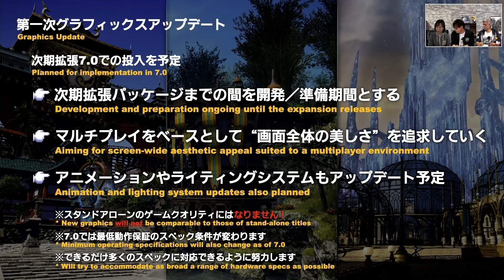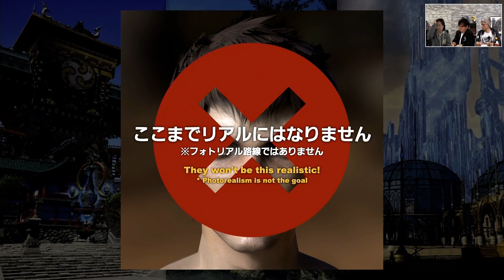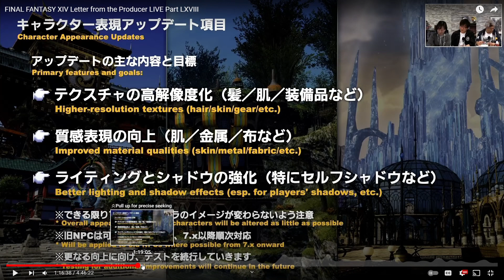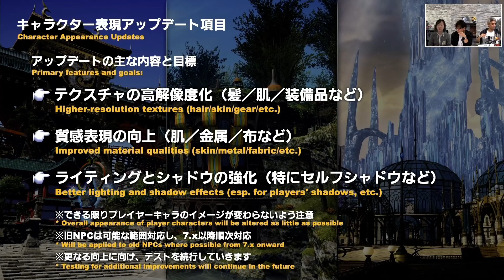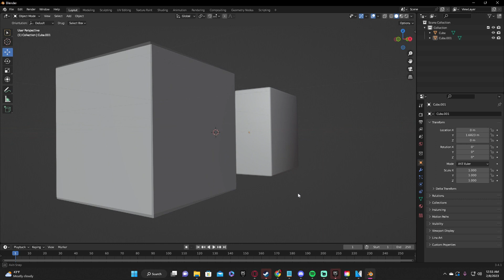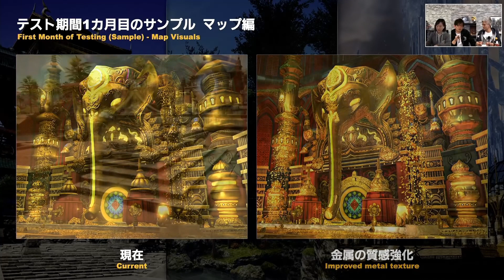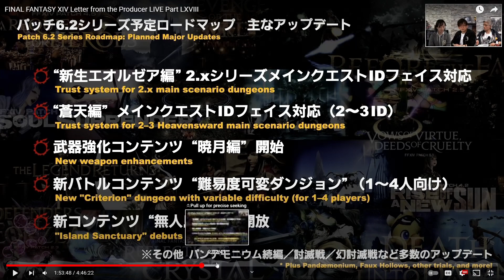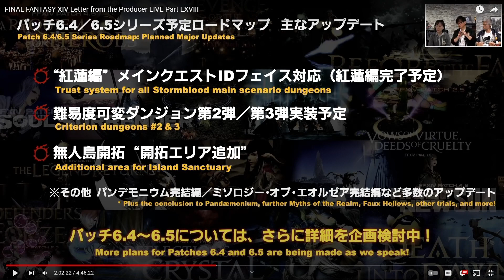ARTIST REVIEWS FFXIV GRAPHICS UPDATE!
I heard there was a graphics update coming so I thought it would be fun to look at the life letter where they talk about the update and give my reactions as an environment artist it was fun to watch.

Character art update reaction 6:19
First environment reaction 13:59
Lighting update reaction 22:40
Second environment reaction 32:01
Third environment reaction 40:14
Foliage reaction 51:25